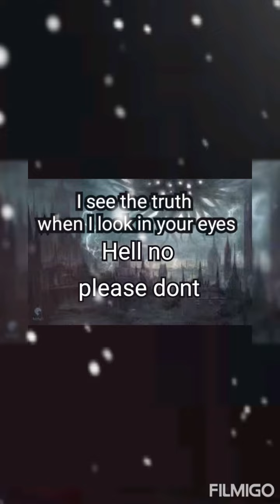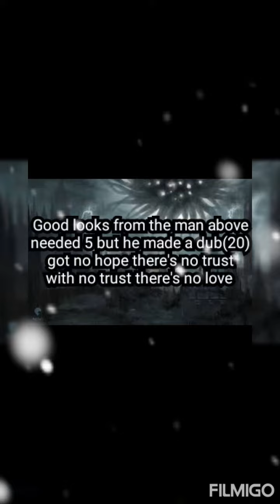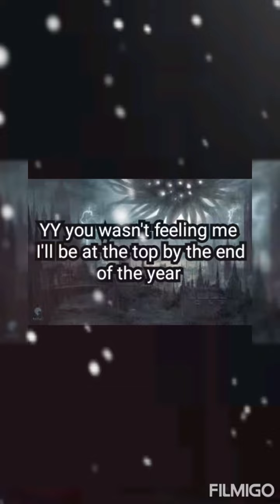Lil wizz - Pass on (Lyric video)